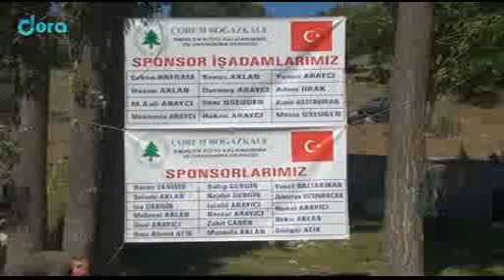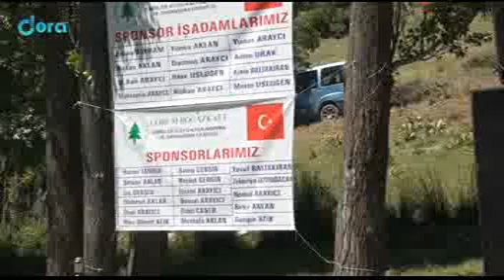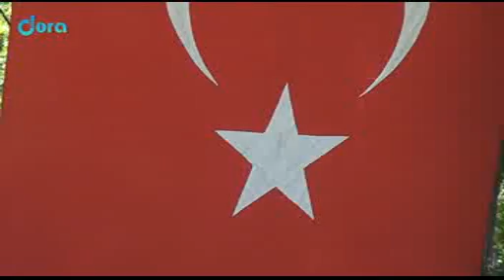Emirler köyü Elmalı Şenlikleri 2017 Part 1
Çorum Boğazkale Emirler Köyü Derneği Elmalı Yaylası Şenlikleri 2017